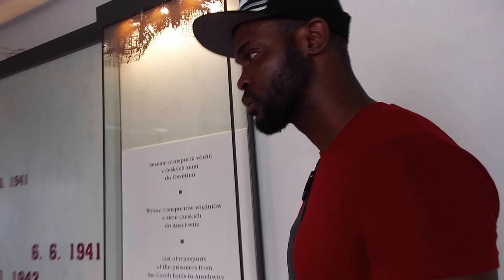An Epic somber comprehensive tour of Auschwitz Poland... oops no audio (yet)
Nazi  Jewish concentration camp. Poland..